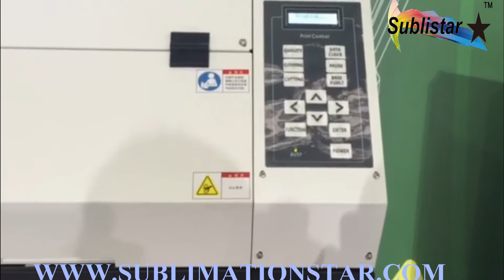Textile Manufacture Likes 1.8M High Printing Speed Sublimation Printer